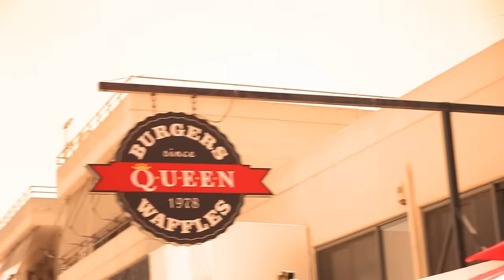Newmark - Hidden Love (Official VideoClip)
Lyrics: Kleanthis Konstantinidis/Evelina Nikoliza
Mixed by: Kleanthis Konstantinidis @M.M.S.
Produced by: Kleanthis Konstantinidis/Alexander Williams
Video by: Kleanthis Konstantinidis

Special Thanks to:
Jules Cristalin
Martha Williams
Katherine Tounta
Mike Charcharos
Efstratios Zoannos

Newmark are:
Evelina Nikoliza: Vocals
Kleanthis Konstantinidis: Vocals/Keys
Dimitris Verginis: Guitars
Alexander Williams: Live Electronics/Djing/Keys

Lyrics:
I wake up and smile
it took me a while
to accept my hidden love for you
It's like a disease please
come set my mind at ease
or you better send your loving breeze

Day by day, I lose my self control
I'm gone
When I give up you make me crave for more
And more, Your hidden love

Oh baby it's easy
your kiss is so cheesy
I wouldn't miss it for the world
Follow me down here
I'm all yours and I'm ok with that my dear
  Cause lowly I'm waiting knowing it's wrong